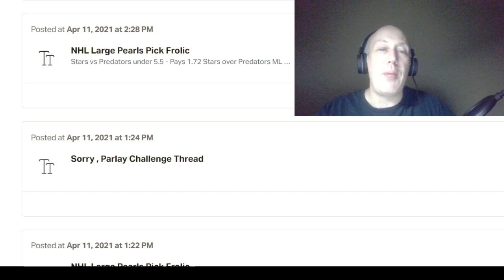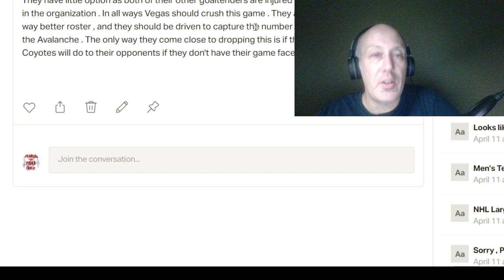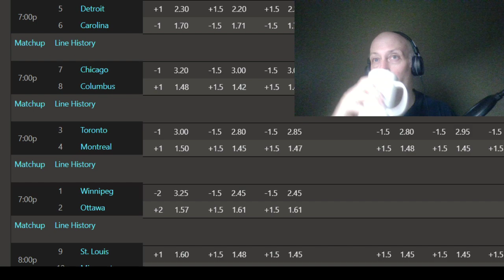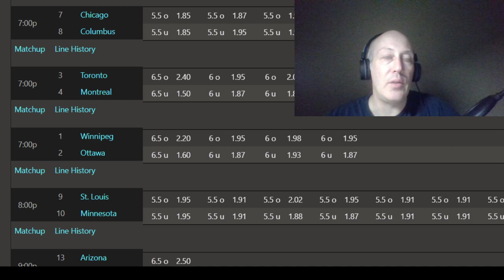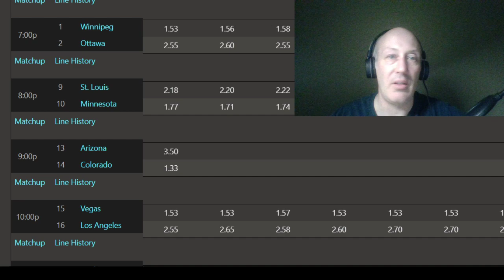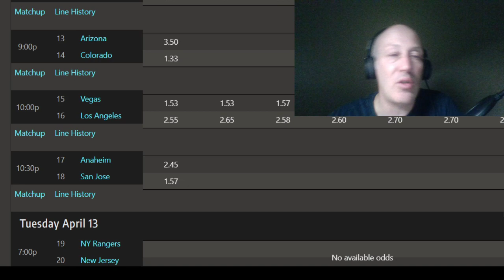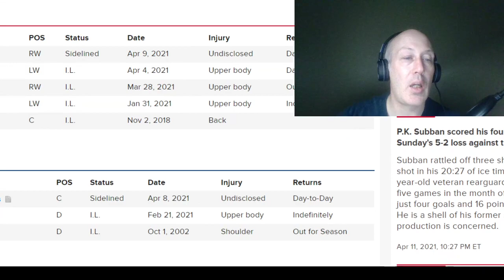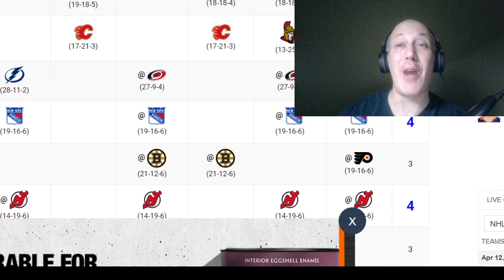NHL picks And Predictions | Picks In First Five Minutes | All Games | April 12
Want to make crazy cash and have much frolic ! Hit this up.